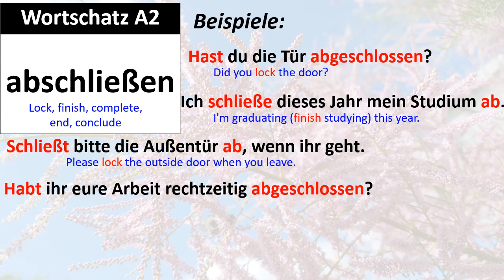Wortschatz A2: abschließen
A2 Vocabulary: abschließen, schließt ab, hat abgeschlossen
Hast du die Tür abgeschlossen?
Ich schließe dieses Jahr mein Studium ab.
Schließt bitte die Außentür ab, wenn ihr geht.
Habt ihr eure Arbeit rechtzeitig abgeschlossen?